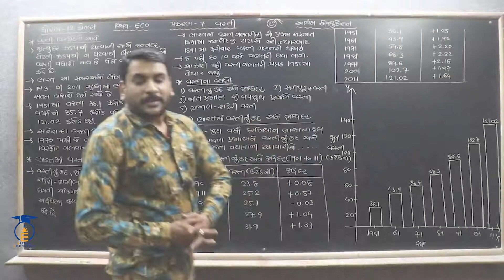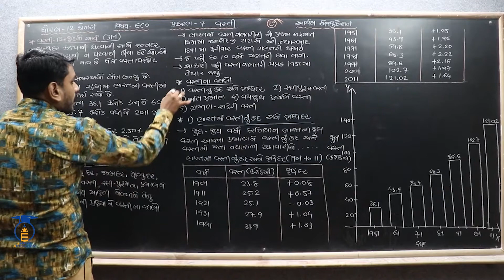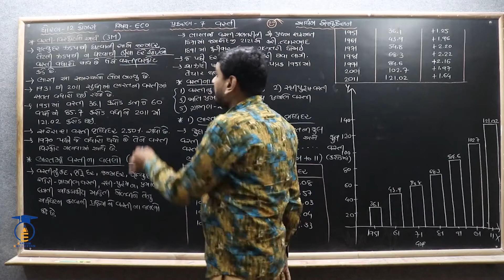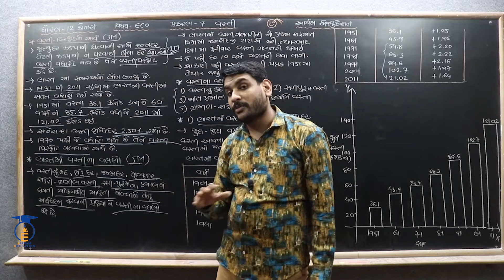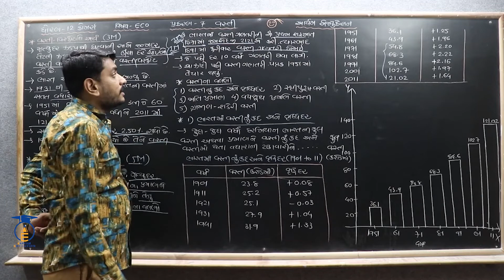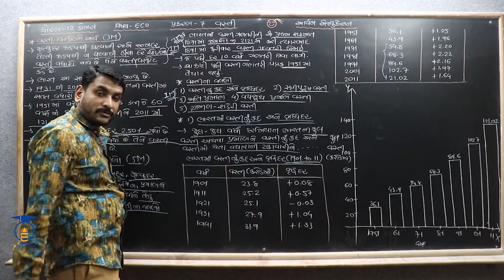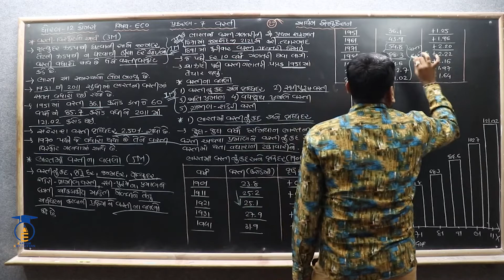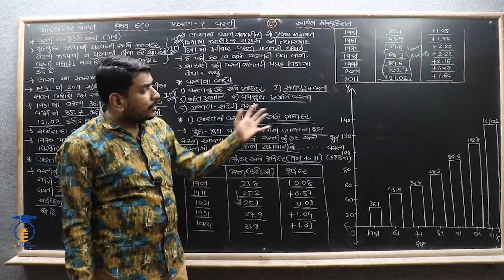STD 12 || Eco Ch 7 Part 1 || 1. વસ્તી વિસ્ફોટનો અર્થ, 2. વસ્તીના વલણો -A. ભારતમાં વસ્તીનું કદ અને..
STD 12 || Eco Ch 7 Part 1 || 1. વસ્તી વિસ્ફોટનો અર્થ, 2. વસ્તીના વલણો -A. ભારતમાં વસ્તીનું કદ અને વસ્તીનો વૃધ્ધિદર.

નમસ્તે,

વિદ્યાર્થીમિત્રો...
આ પ્રકરણના હવે પછીના વિડિઓ જોવા માટે જોડાયેલા રહો અમારી સાથે.

SUBJECT = ECONOMICS
CHAPTER = 7  વસ્તી.